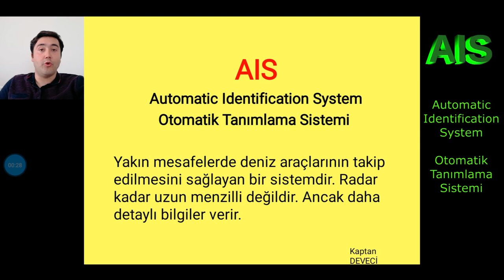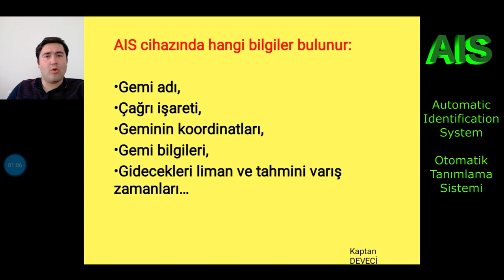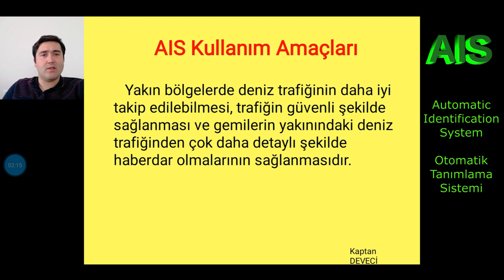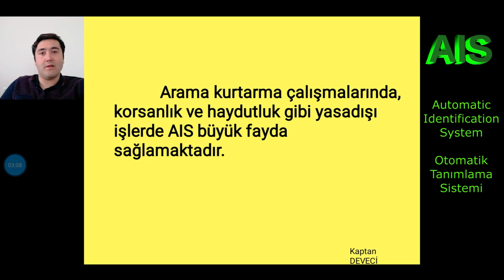AIS (Otomatik Tanımlama Sistemi - Automatic Identification System)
AIS cihazı ne işe yarar, nerede kullanılır?